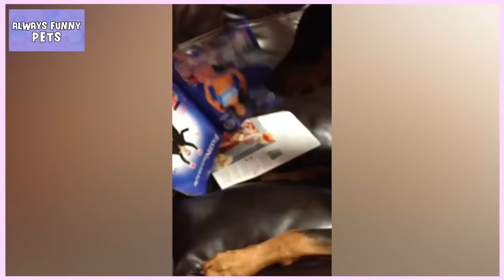Try Not to Laugh Challenge! 😂 Animal Fails of the Week